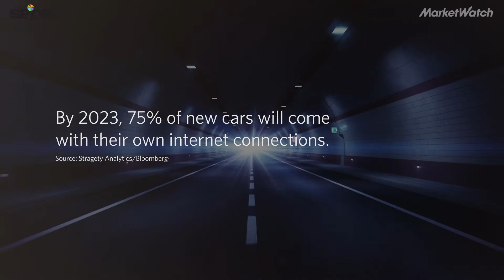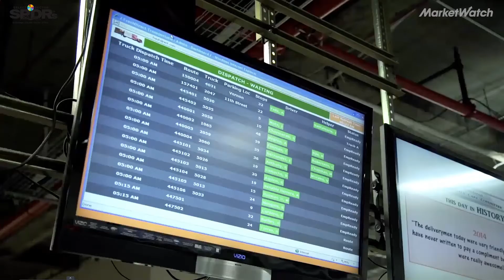How your car could tell your insurance company if you're a good driver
Telematics merges computer systems and software with network connections to vehicles. Here's how it can transform everything from auto insurance to food delivery and automotive safety.